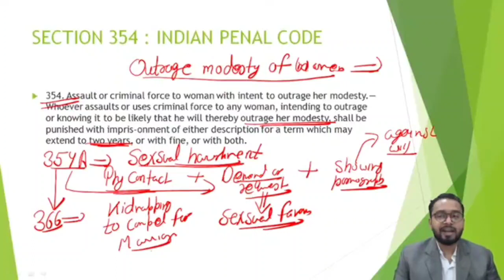funny way to remember sec 366 IPC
In this video, we are going to talk about a fun way to remember sec 366 IPC